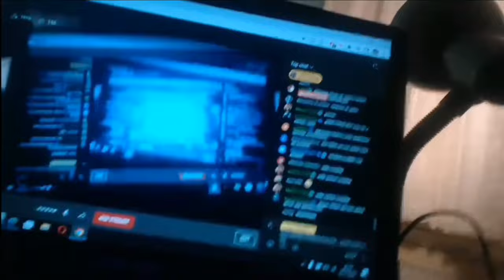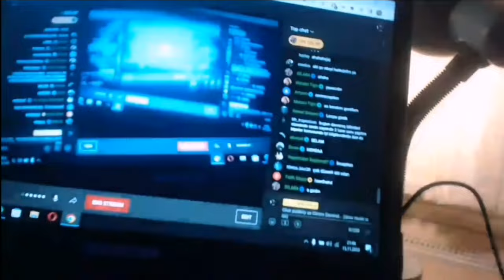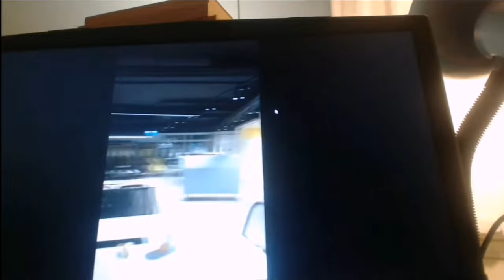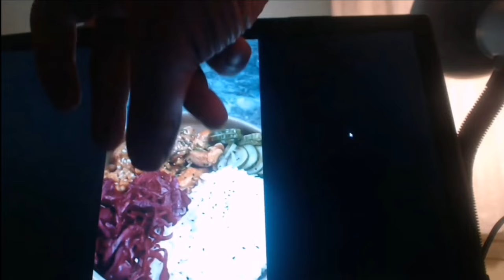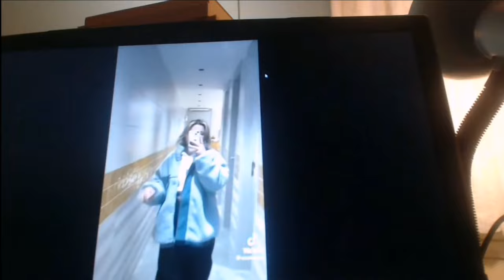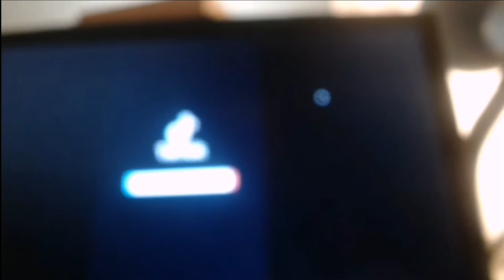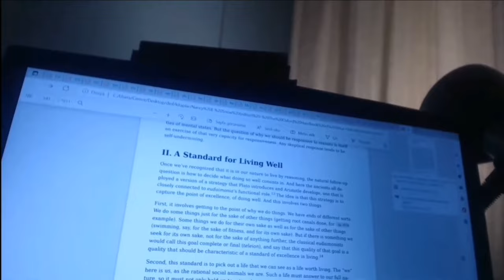Cemre Demirel influencer olamayan kızla dalga geçip bir gününü anlatıyor